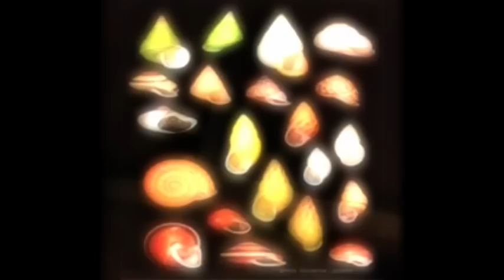ascolta il mare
VIDEO l'abbondanza che scaturisce dal cuore di ciascuno, determina il flusso delle sue più mature inclinazioni...